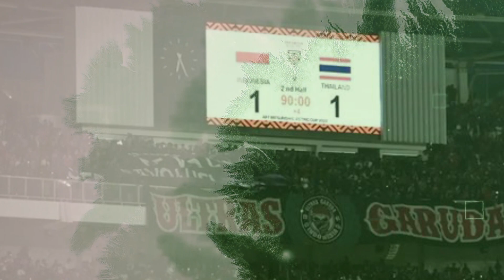Di Tonton Hampir 50 Ribu Orang ‼️ Duel Timnas Indonesia Vs Thailand Pecahkan Rekor Piala AFF 2022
Kami menyajikan Informasi Seputar dunia Sepakbola Indonesia.

Dan kami ucapkan banyak Terimakasih,
Kepada kalian yang sudah menonton Vidio ini, yang sudah melihat Channel Youtube kami.

Disaksikan Hampir 50 Ribu Orang, Penonton Duel Timnas Indonesia Vs Thailand Pecahkan Rekor pada Piala AFF 2022

Jangan lupa Suport kami.
Supaya tambah lebih baik dan berkembang kedepannya.

Tag,
Berita olahraga

Buat para pecinta bola dan suporter seluruh indonesia.
Tanpa memandang logo dan warna